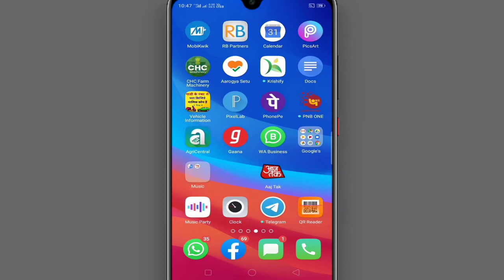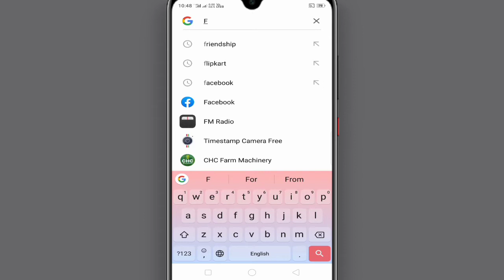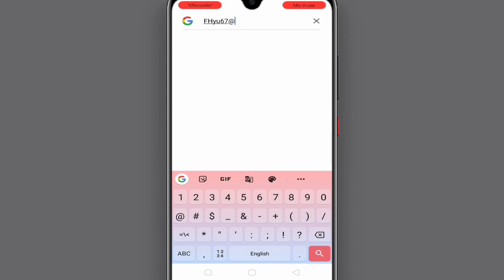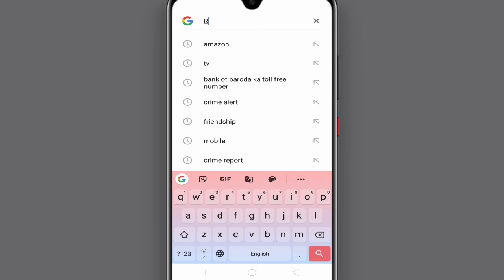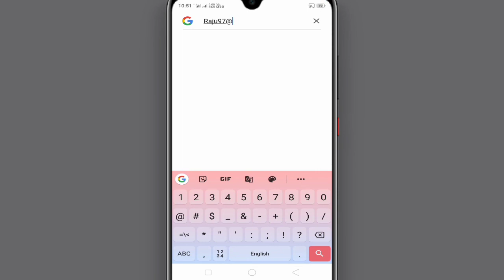How To Create Strong Password | Gmail Me Strong Password Kaise Banaye | Make Password In Android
How To Create Strong Password | Gmail Me Strong Password Kaise Banaye | Make Password In Android | How to Create Strong Password In Gmail

Hi dosto,
Aaj ke is Video me Maine apko bataya hai ki aap apne phone se strong password kaise create Kar payenge Jo ki pake email account ke liye secure hoga vo bhi pade hi asan tarike se.

1) how to create strong password.
2)
strong password kaise Banaye
3) apne mobile se strong password kaise Banaye
4) make strong password in our Smartphone
5) create strong password step by step
6) create strong password in Gmail
7) apne Gmail account me strong password kaise set kare
8) gmail account kaise Secure Kare
9) how to secure our Gmail account
10) Gmail account secure
11) strong password create in hindi
12) what is strong password
13) strong password kaise Banaya jata hai
14) strong password Kya hota hai
15) strong password full video

SUPPORT